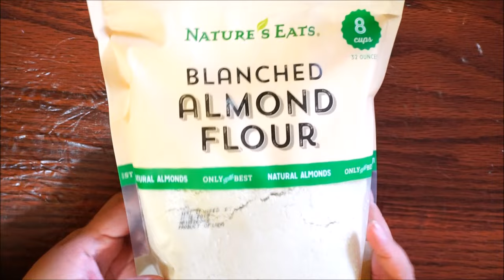Deliciosas GALLETAS DE ALMENDRA | PARA DIABETICOS | KETO COOKIES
bebas, disculpen esa luz verde,,no se de donde salio..mil disculpas